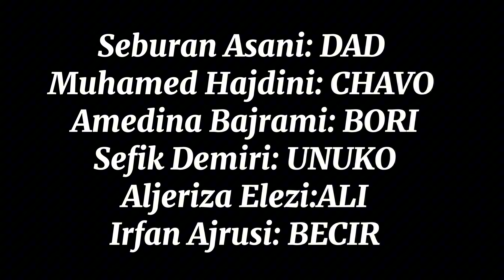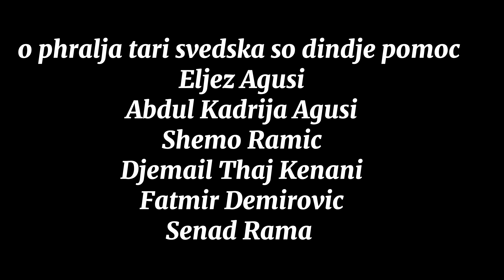ISLAMSKO SERIJA 2024 - PHARO VAKTI ALO - GILANA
Zabranimo te le o Video te cive ko javer Youtube / Ka oven blokerime em prijavime!!

Gilansko Serija Islamsko
Sutko Gilane Seburan
islamsko film islamsko serije